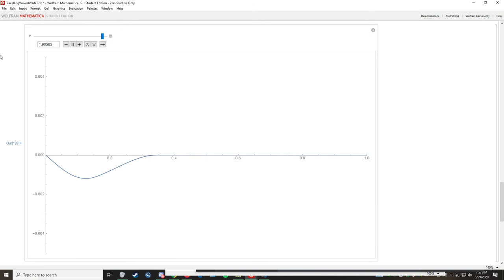String travelling wave simulation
run on Mathematica 12